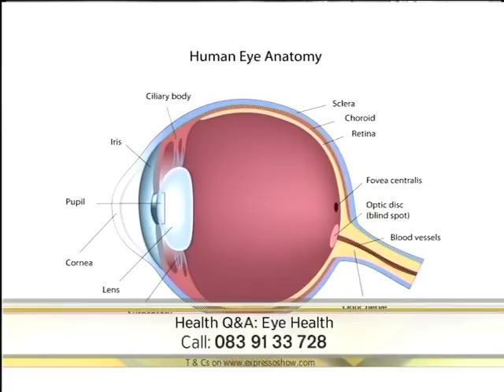Common Eye Disorders & How To Treat Them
When it comes to your health there aren’t many things worse than problems with your eyes. But with so many disorders out there – how do you know what you have?